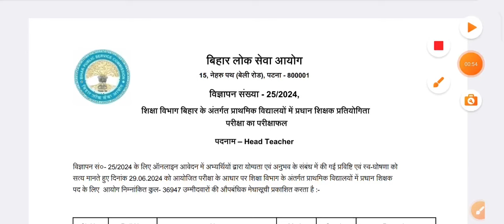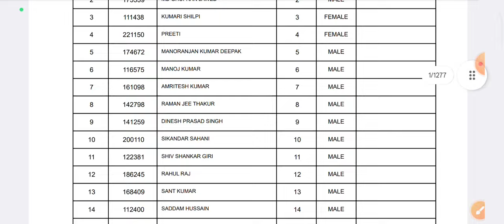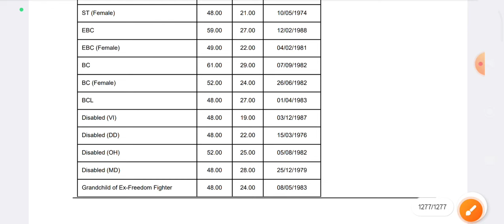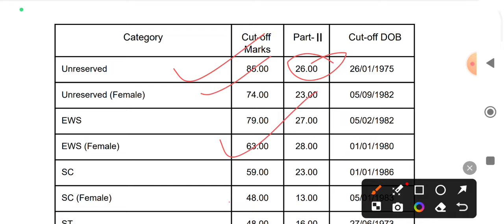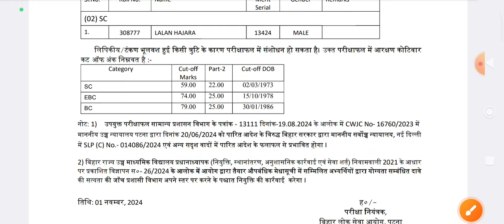BPSC RESULT OUT